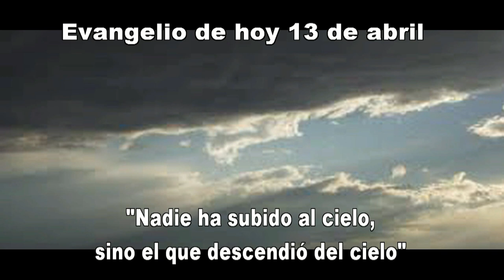EVANGELIO DE HOY 13 DE ABRIL HD